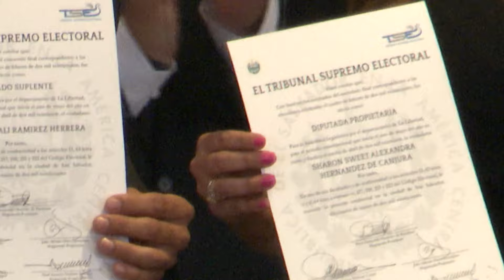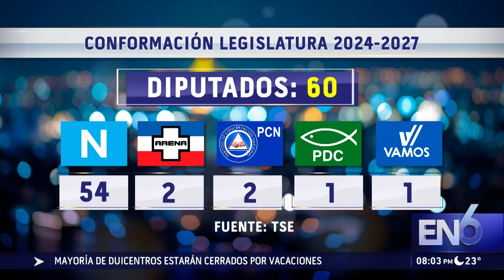TSE ENTREGA CREDENCIALES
La próxima Asamblea Legislativa tendrá representación de cinco partidos políticos.
Esta tarde los magistrados del tribunal supremo electoral entregaron las credenciales a los diputados electos.
Los detalles en la siguiente nota.